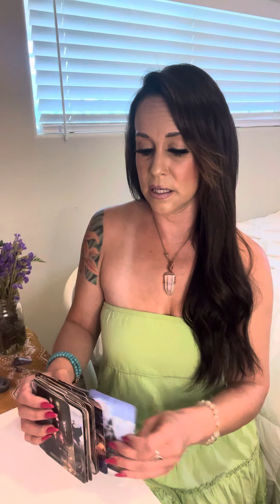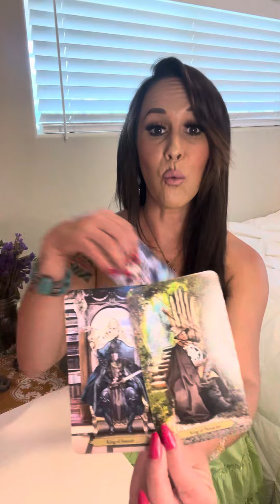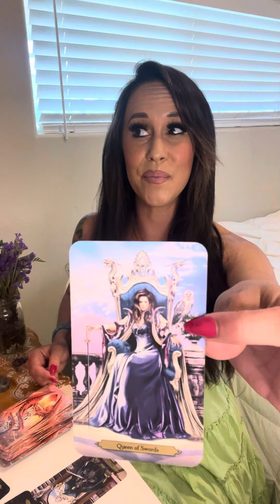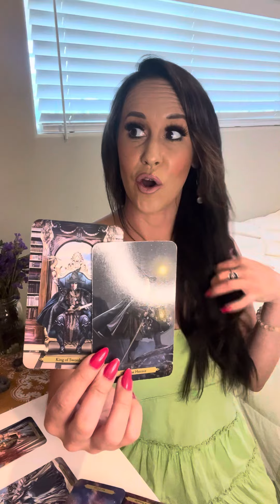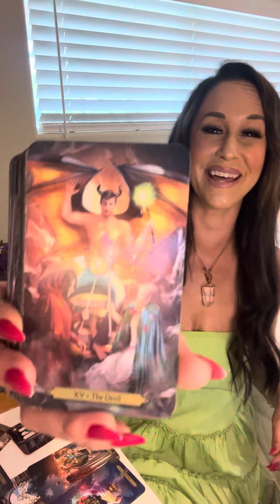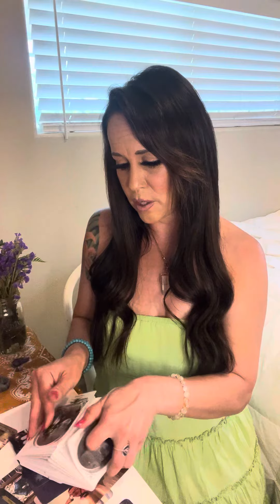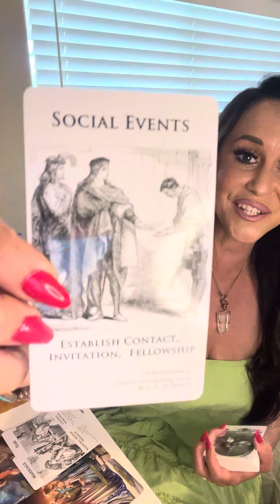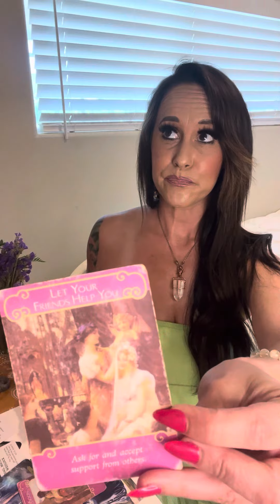Two People Coming Your Way*A High Level Soulmate & A Past Person Who’s In Devil Energy w Angel Words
INFO ON MY TAROT LESSONS & SPIRITUAL MENTORING IS ALL BELOW!!🔮🃏✨✨

💎LEMURIAN PENDANT 🌈⚡️💫✨✨✨✨

-RAM DAAS

TAROT LESSON INFO🔮✨✨

ONE ON ONE TAROT LESSONS W ME🔮🃏✨✨

As promised, I am once again offering my tarot lessons!! I’m beyond thrilled  to work with you!!🔮💞✨This isn’t your average Tarot Class….This is MUCH more!😉🧚🏻✨You have the ability to receive information and channel it out, to FEEL the energies of the message as opposed to just reading the cards 🃏and THAT is what I focus on, helping you to expand your gifts in ways you never knew you could!!💫✨I can’t wait to see you soar into your greatest Tarot Reading Psychic self yet!!🙌🏻🔮🃏✨

PRICING IS AS FOLLOWS:

$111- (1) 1 hour lesson

$300-Bundle (3) 1 hour lessons (Anyone who Purchases This Bundle Will Also Receive A FREE 30 minute reading with me!!)

$555-Bundle (6) 1 hour lessons (Anyone WHO Purchases This Bundle Will Receive A FREE 1 hour reading w me!!)

And If you don’t really want to dive so much into the tarot but still would like to work with me on a spiritually based level then we can do that as well. This is still a “lesson” per say but I will be “mentoring” you more so. The pricing of the tarot lessons will be the same. I will be Teaching you what I know🧚🏻✨Just like in the tarot lessons we will be Strengthening your spiritual gifts, opening you up even more so and expanding your horizons when it comes to esoteric knowledge and the spiritual realm!! Learning about everything from divination, chakra healing, working intentionally with your energy, pendulums, crystals, herbal healing, manifesting, spell work and much more💫

I have been waiting for June to hit so I could offer this again!! That’s what I was divinely guided to do, spirit said JUNE so here we are!!😍🔮🃏🦋⚖️🎰🧚🏻🪶🦄🌈🌿💫✨✨✨

It’s an honor to work with you all and I very much look forward to seeing you rise into your truest high priest/priestess selves yet!!🙌🏻🔮🧚🏻✨✨

Love,
Erica♥️✨